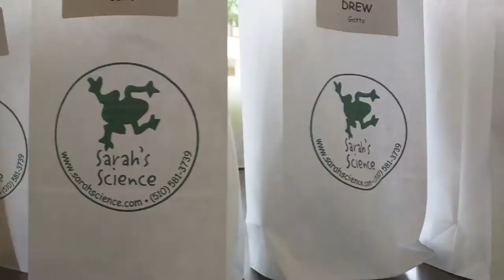Praying Mantises at Sarah's Science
In our annual Mantis Mania workshop, children learn about the life cycle and natural history of the Praying Mantis. Each student raises his or her own pet praying mantis from egg to adult and breeds drosophila (baby mantis food). Join us as we experience nature’s wonders up close. to learn more.